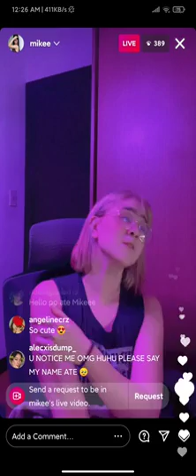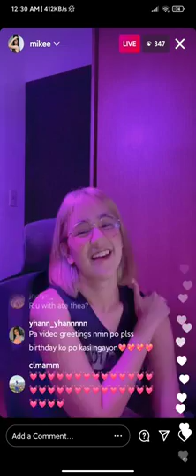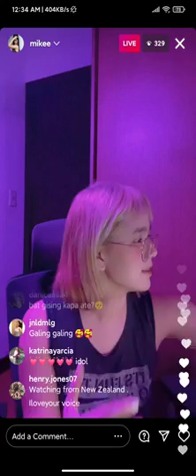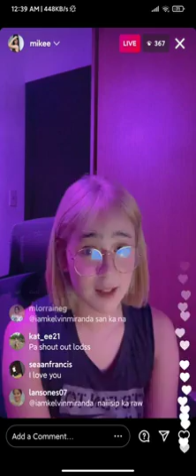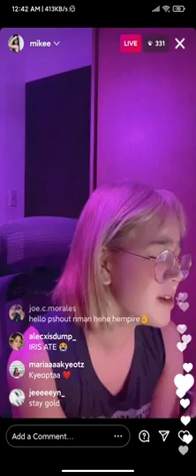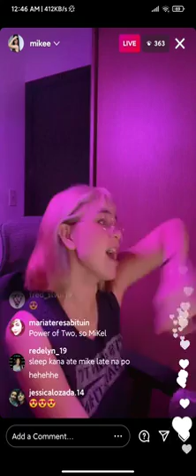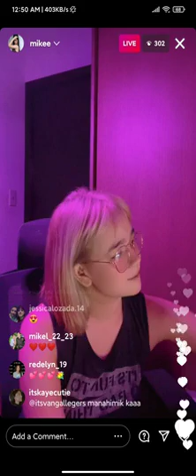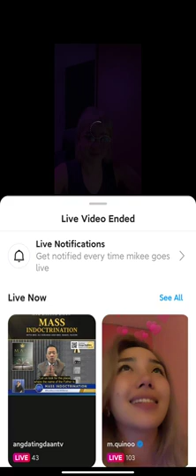MIKEE QUINTOS IG LIVE